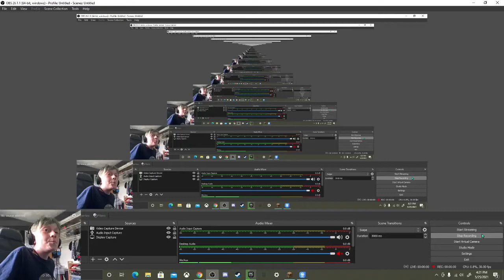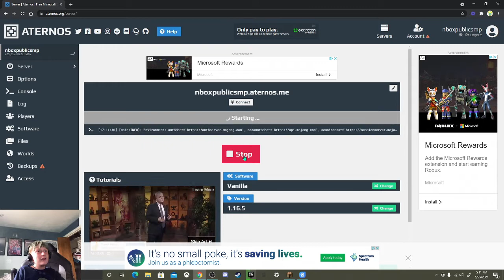I forgot what to title this vid... | NBOX SMP